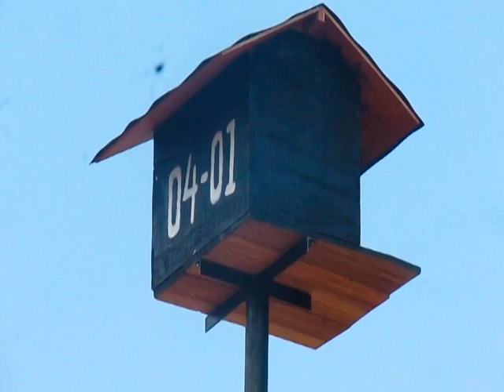RUBUHA GRESIK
Kenapa kita perlu membangun RUBUHA pada areal Pertanian kita? karena keberadaan pohon-pohon besar juga Gedung-gedung yang tinggi yang biasanya menjadi Sarang burung hantu sangat terbatas, dengan membangun RUBUHA berarti kita menyediakan rumah yang nantinya bisa ditempati burung ini untuk mengintai mangsa, bersarang dan berkembang biak, Kenapa harus dilahan pertanian? karena dengan Sarang yang berada didekat lahan pertanian diharapkan perkembangbiakan tikus bisa dikendalikan mengingat bahwa tikus adalah makanan yang paling disukai oleh burung ini, secara alami Tyto Alba akan memangsa tikus untuk keberlangsungan hidup mereka.

Keberadaan Tyto Alba bisa kita ketahui dengan  melakukan investigasi seperti menanyakan kepada warga yang melihat langsung keberadaan burung ini atau memeriksa pepohonan baik batang atau cabang dan juga tanah dibawah pepohonan itu sendiri karena bekas kotoran mereka bisa mudah ditemukan Sampai berita ini ditulis didesa Sumurber kecamatan panceng kabupaten gresik telah didirikan 20 unit RUBUHA dan masih ada 10 lagi yang akan didirikan, seperti rencana awal yang telah dipublikasikan oleh halaman Facebook milik BPP panceng bahwa didesa Sumurber akan didirikan 30 unit RUBUHA

Keberadaan Tyto Alba bisa kita ketahui dengan  melakukan investigasi seperti menanyakan kepada warga yang melihat langsung keberadaan burung ini atau memeriksa pepohonan baik batang atau cabang dan juga tanah dibawah pepohonan itu sendiri karena bekas kotoran mereka bisa mudah ditemukan